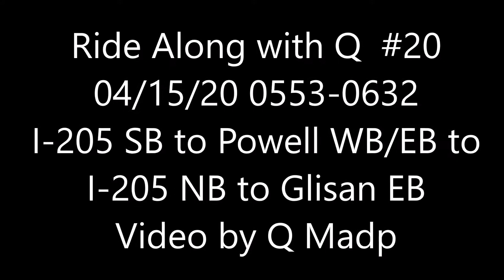Ride Along with Q #20 I-205 SB to Powell WB/EB to I-205 NB to Glisan - 04/15/20 - Video by Q Madp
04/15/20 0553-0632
I-205 SB to Powell WB/EB to I-205 NB to Glisan EB
Video by Q Madp